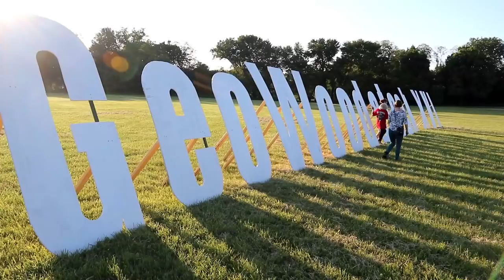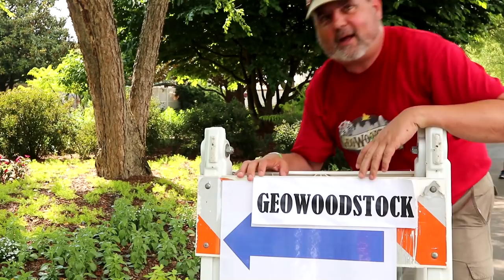GeoWoodstock 2018 GIGAtastic GIGAwesome GIGArrific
America's FIRST ever GIGA at GeoWoodstock 2018 in Cincinnati, Ohio. Come along for a look at the event and happenings at Geocaching's premiere event.